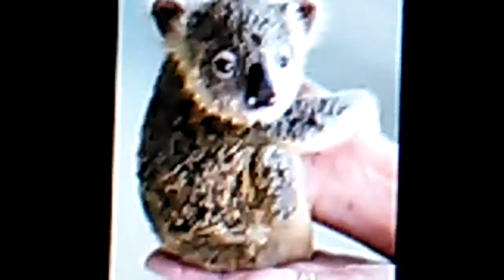Cute animals try not to say aww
Like this video pls